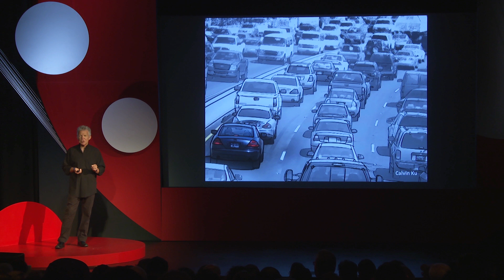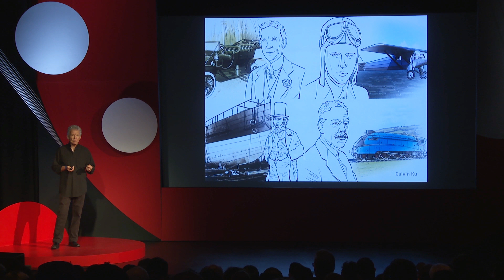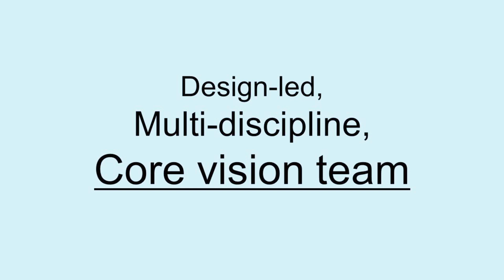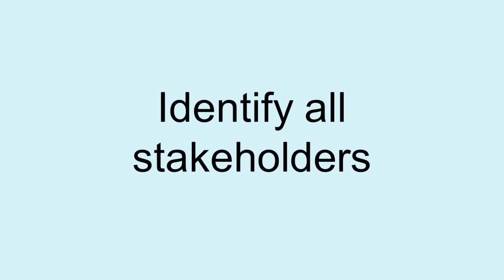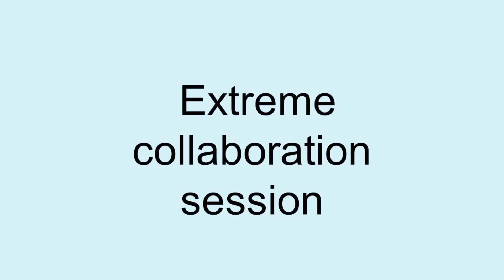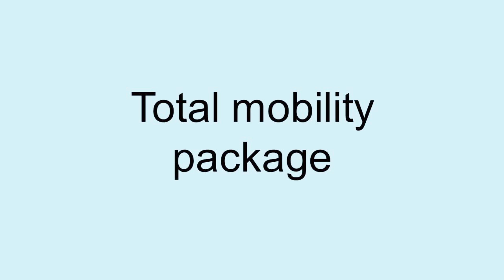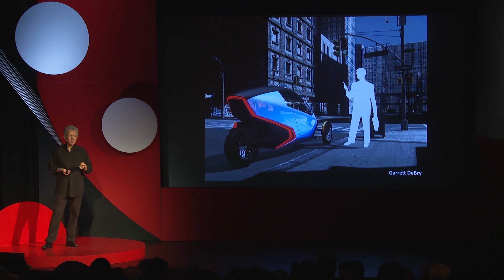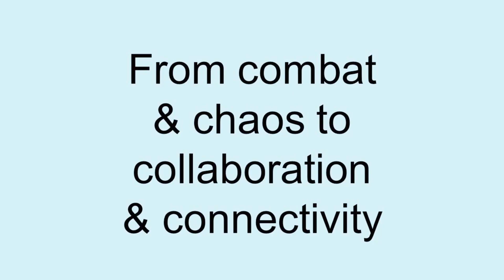Key to designing seamless transportation | Geoff Wardle | TEDxACCD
Exciting new technologies promise to give us vastly improved transportation solutions. However, transportation expert and designer, Geoff Wardle explains how expanding best design practices way beyond the studio is the real key to a seamless transportation future.

Geoff Wardle is Director of Advanced Mobility Research at Art Center College of Design in Pasadena, California. Educated first as a vehicle engineer and then as an automotive designer at the Royal College of Art in London, Geoff has had extensive experience as a professional vehicle designer across four continents and remains a passionate car enthusiast. However, because of his career in the automotive industry, Geoff became increasingly concerned about the future sustainability of this industry, personal mobility and transportation in general. With more than a decade of full-time involvement with Art Center’s Transportation Design department, in California and in Europe, Wardle has been a continual advocate for transportation designers becoming far more concerned and involved with the many other disciplines that make up mobility in its entirety, particularly in the urban environment.